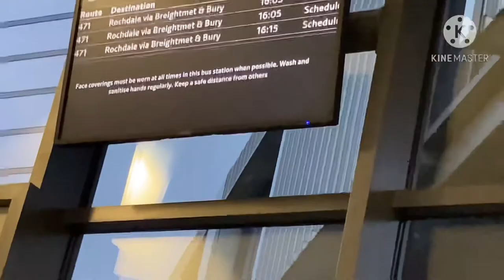Bolton Bus Station Vlog #1